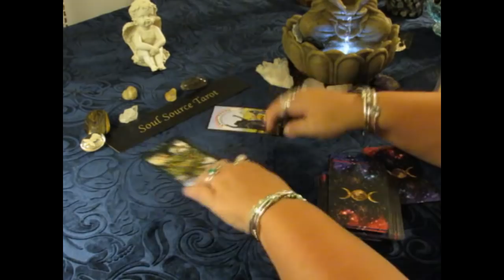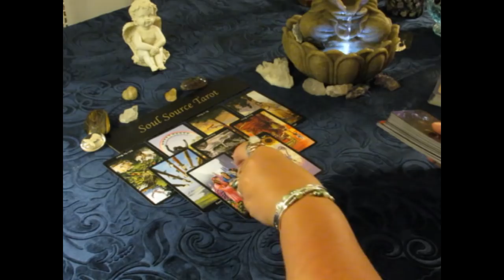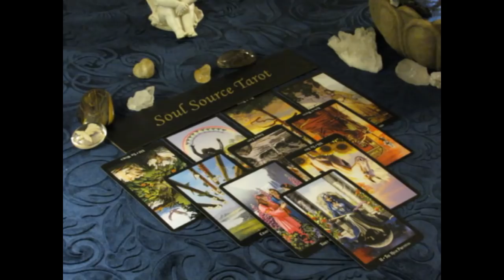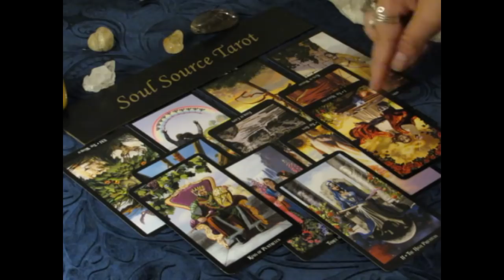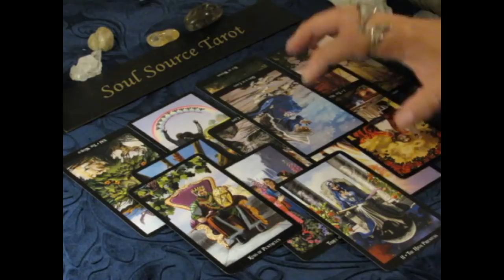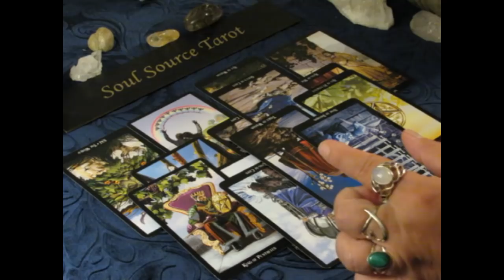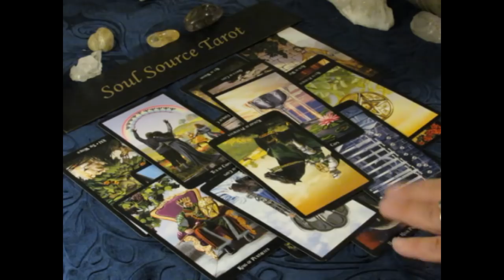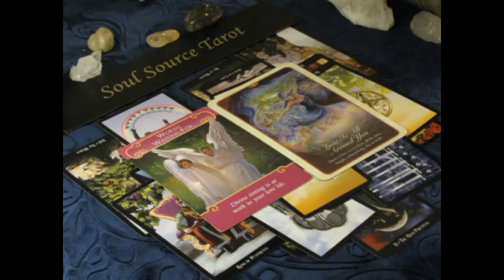~Cancer~Love~It's In The Palm of Your Hands~July 9 to 15, 2018 Cancer Tarot Reading July